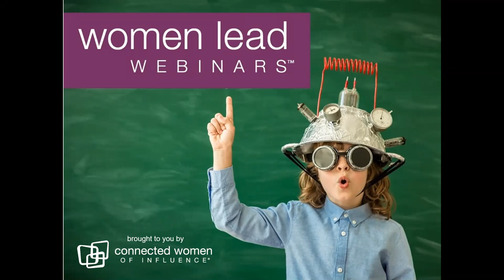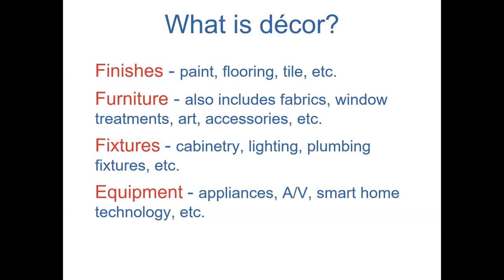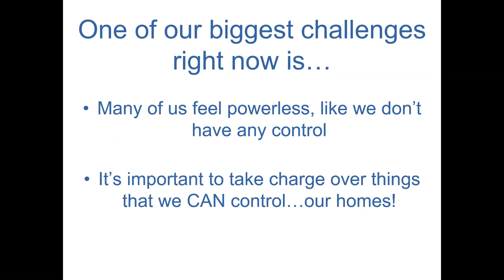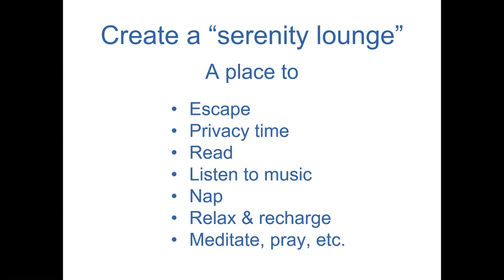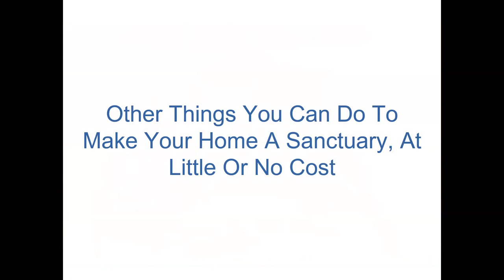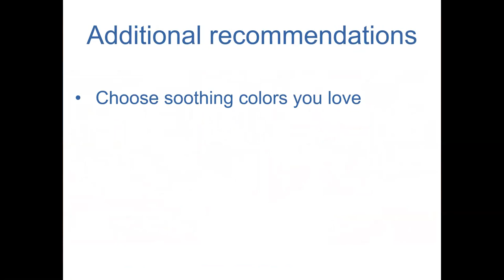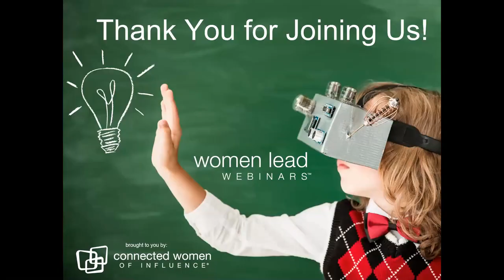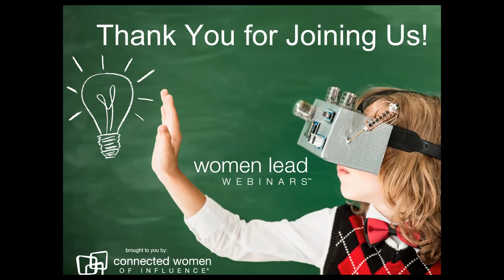What Does "Home" Mean to You Today? l Women Lead Webinars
Join us for our Women Lead Webinars, as we hear from Gunilla DeSanto, Owner and Designer of Deluxe Decor by Design. Our Thought Leader shares with us that the 2018 “Life At Home” report by IKEA, uncovered a growing trend that, remarkably, almost 40% of Americans don’t really feel “at home” in their homes. Instead, they use a network of spaces and places outside the home to find privacy and “alone time”. But today, thanks to COVID-19, that is no longer an option.
People now need their homes to be a place where they can escape the ever-increasing craziness of the world. People now have an immediate need to feel safe and grounded in their homes, of being content in their surroundings, and feeling in control over their living space – in short, to make their home a sanctuary.